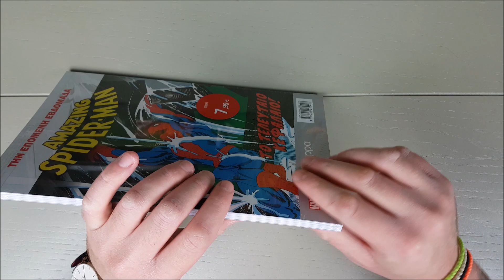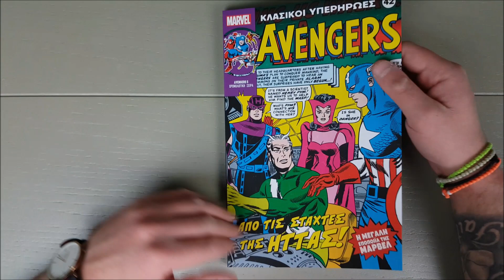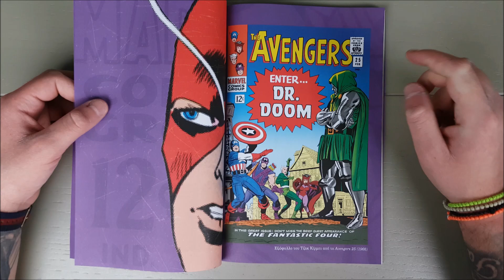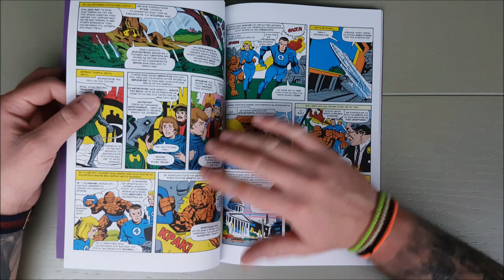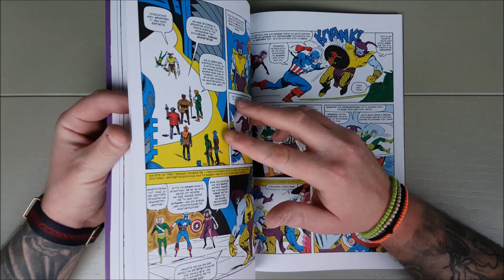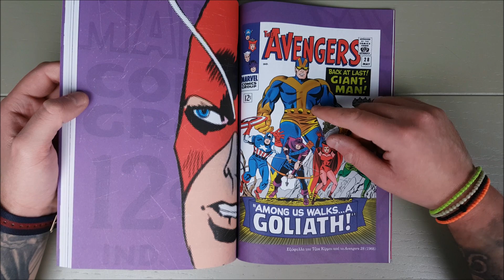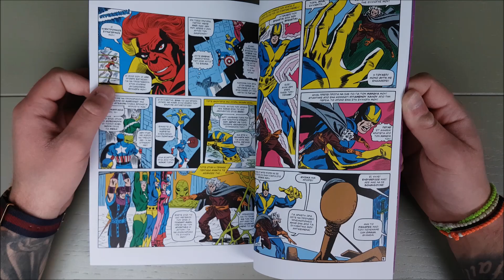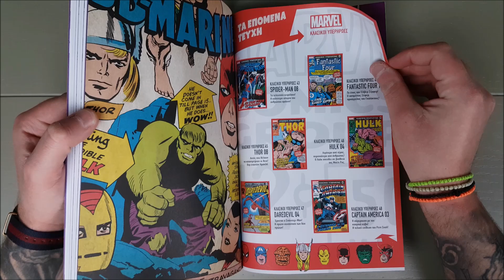MARVEL ΚΛΑΣΙΚΟΙ ΥΠΕΡΗΡΩΕΣ ΤΟΜΟΣ 42 | AVENGERS 5 | ΑΠΟ ΤΙΣ ΣΤΑΧΤΕΣ ΤΗΣ ΗΤΤΑΣ!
Στον τεσσαρακοστό δεύτερο τόμο της συλλογής MARVEL ΚΛΑΣΙΚΟΙ ΥΠΕΡΗΡΩΕΣ έχουμε το πέμπτο μέρος των ιστοριών των AVENGERS!